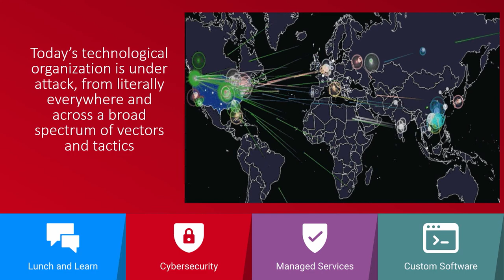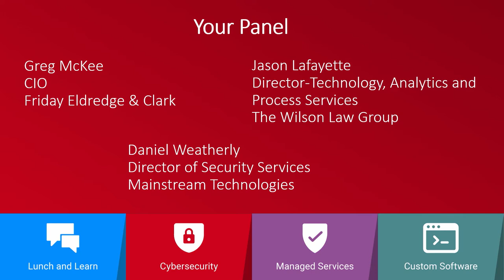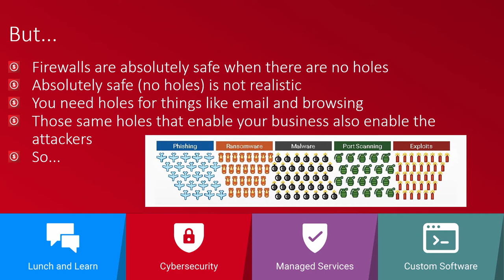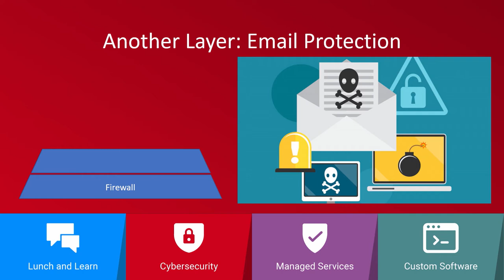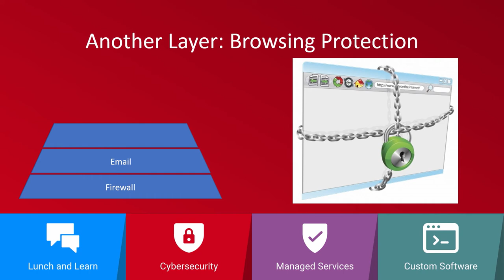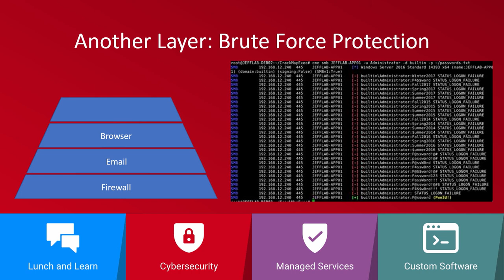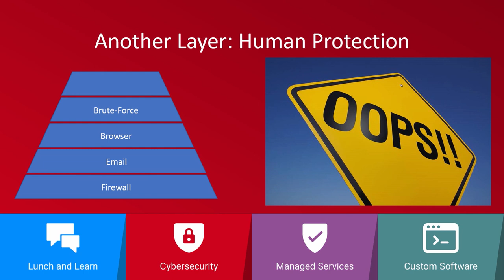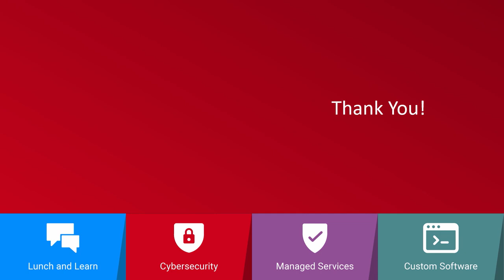Block by Block: A Layered Approach to Cybersecurity Feb 13, 2020